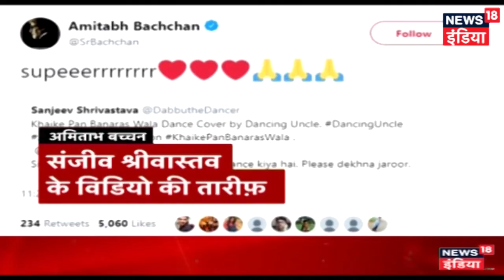Ram Vilas Paswan gets Ministry of Consumer Affairs, Food and Public Distribution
Ram Vilas Paswan was given the Ministry of Consumer Affairs, Food and Public Distribution in PM Narendra Modi’s new Cabinet.